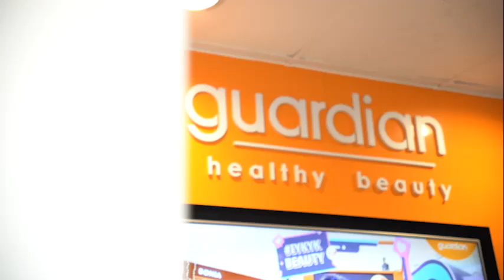NTW 2024: Priscilla Wu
NTW 2024: Priscilla Wu, Guardian's Managing Director, Health & Beauty, Malaysia & Brunei

We would like to extend our heartiest gratitude for your extraordinary support towards National Training Week (NTW) 2024!

Discover various FREE training courses across five (5) pillars and focus areas according to industry needs.

Register now and be part of Malaysians biggest learning community!

NTW 2024: Get Smart, Get Skilled!